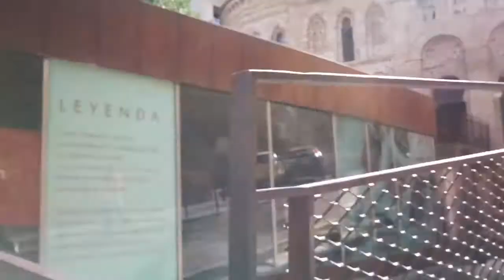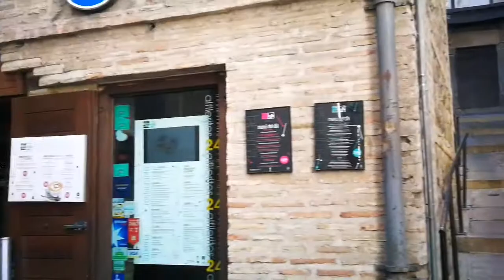Caminando por el casco antiguo de Toledo 🇪🇸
Conociendo Toledo Castilla la Mancha.. España 🇪🇸.. Caminando😉